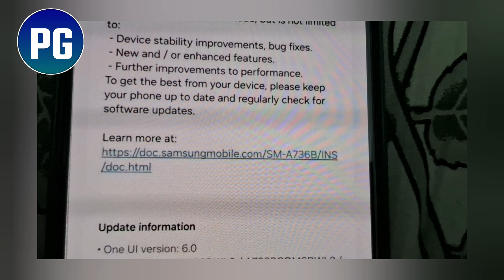Samsung Galaxy A73 5g New Update December 2023